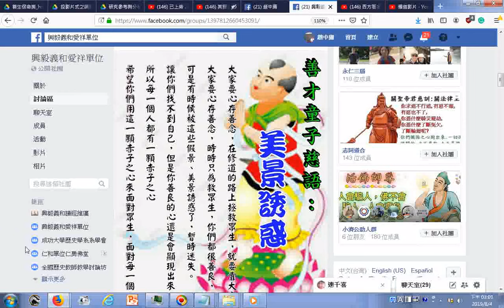善財童子慈語20190804fb臉書網友分享